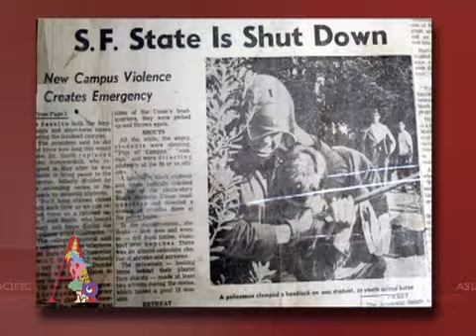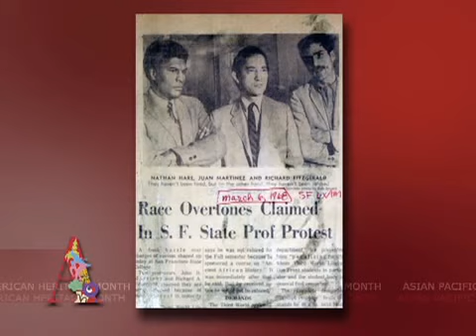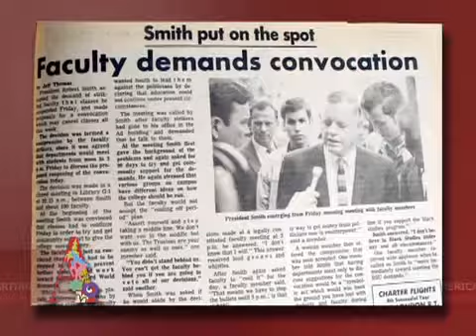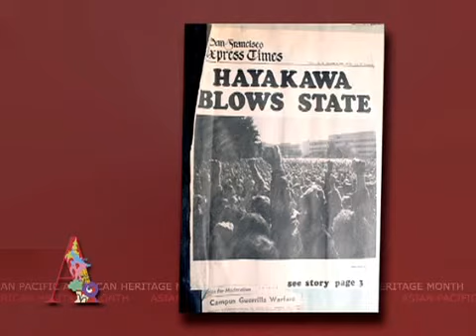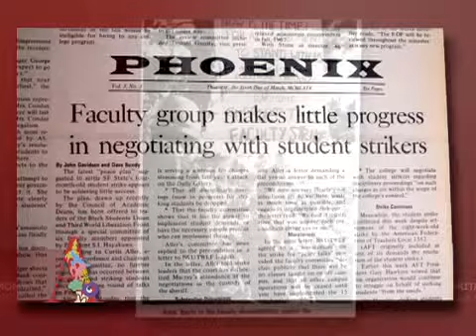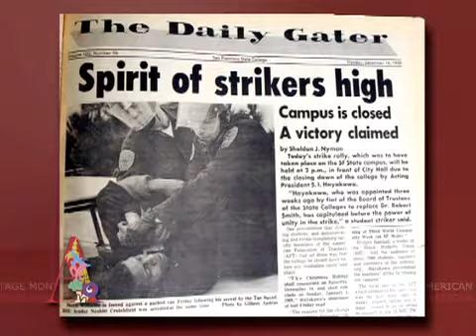SF State Third World Student Strike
The second part of "Celebrate Heritage, Celebrate Unity." A series of student protests took place at SFSU in the late 1960s to demand Ethnic Studies courses be developed on campus. Produced by Marisa Louie and Rich Bartlebaugh.

This program was an Honorable Mention at the 2008 NATOA Government Programming Awards.